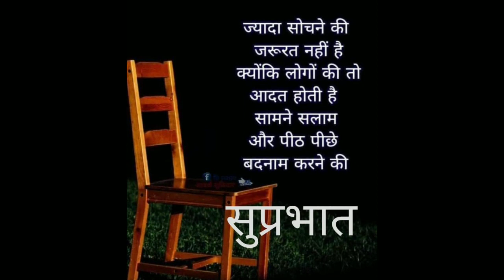Good Morning ka video | Good Morning message image | Good Morning video song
Good morning today is a wonderful day | Good Morning video | Happy Good Morning Good Morning status